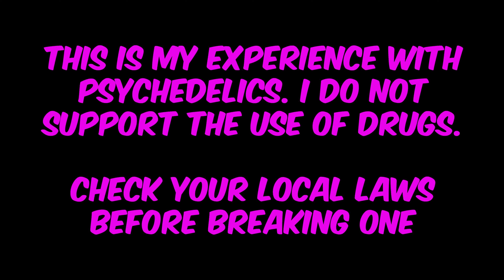4-HO-MET 100mg Trip Report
I want to clarify how different this trip was from the last. It was a completely different experience from the first time I tried the same amount of 4-HO-MET. I had no idea that I was going to go in that deep and without plenty of  prior experience I would have been in trouble. I can't stress enough how tricky psychedelics can be and the care that is needed when using them.